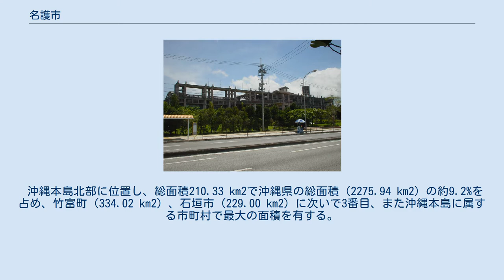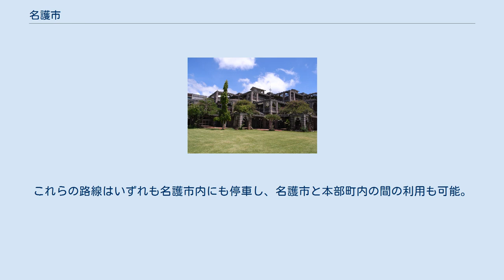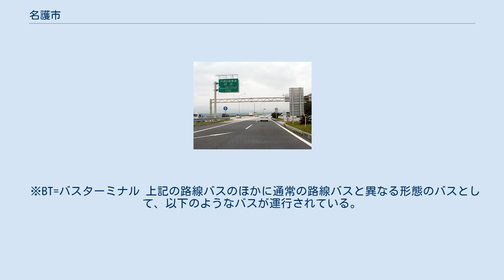名護市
名護市（なごし、沖縄北部方言: ナグー）は、沖縄本島北部に位置する沖縄県第7の都市。
 2000年に行われたG8主要国首脳会議（九州・沖縄サミット）の開催地となった。
 中心市街は名護湾に臨み、背後は古生層の山地がそびえる。
沖縄本島北部地域の中心都市で国や県の出先機関も多く、商業が活発である。
また農業では、ラン、キクなど花卉のほか果樹・野菜栽培が盛んで、漁業では、カツオの水揚が多く、タイ・クルマエビ養殖も行われる。
 沖縄自動車道が通じ、海岸は景勝地で海水浴場もある。
市街地東方にある名護城址はカンヒザクラの名所で、近くには樹齢300年のひんぷんガジュマルがある。
 1978年以来、北海道日本ハムファイターズの春季キャンプが名護市営球場で行われている。
 沖縄本島北部に位置し、総面積210.33 km2で沖縄県の総面積（2275.94 km2）の約9.2%を占め、竹富町（334.02 km2）、石垣市（229.00 km2）に次いで3番目、また沖縄本島に属する市町村で最大の面積を有する。
沖縄本島内の市町村では、北端の国頭村と南端の糸満市を除けば、唯一西海岸側と東海岸側の両方に海岸線をもっている。
名護市の面積の約10%を米軍基地が占めている。
 名護市の面積の約10%が米軍基地となっている。
 江戸時代以前 明治時代 大正時代 昭和時代 1945年（昭和20年）4月の名護町 平成時代 辺野古岬／画像左端から、豊原および辺野古の集落も見える。
 名護市では、一部の区域で住居表示に関する法律に基づく住居表示が実施されている。
住居表示は、かつて市街地の大半を占めていた字名護を中心に実施された（詳細は、名護#名護市街地周辺の大規模な住居表示を参照）。
 市役所本庁のほかに旧村ごとに支所（旧・村役所）が置かれており、旧町村ごとに地域を分けている。
しかし、もともと戦前まで屋部村が名護町、屋我地村が羽地村のそれぞれ一部だったため、郵便局の集配地域などでは名護・屋部、羽地・屋我地をそれぞれ一つの地域として見る場合もある。
逆に東海岸の久志地域では市街地との交通事情から南側にあたる国道329号側の久辺三区と北側にあたる国道331号側の二見以北十区に分けることもあり、地域振興等で格差が生じている（二見は国道329号・331号の両方通っているが、329号沿いにはほとんど居住者がいない）。
 名護市庁舎 （2018年10月4日現在） 集配局 無集配局・簡易局 琉球バス交通と沖縄バスの運行する路線バスは市中心部近くにある名護バスターミナルを沖縄本島北部の運行拠点としている。
名護市以南の地域（中部地域および那覇市）と名護市を結ぶ各路線と、名護市以北の地域と名護市を結ぶ北部支線に分かれる。
また、高校の登下校時間に合わせて名護市内の高校を経由するルートも一部の路線を除き設定している。
なお、北部支線の全路線と国道58号を経由する名護西系統（20番・120番）は琉球バス交通と沖縄バスの共同運行、高速バスは2社に加え那覇バスと東陽バスの4社による共同運行となっている。
 かつては辺野古に沖縄バスの「久志バスターミナル」があり、名護市街地や那覇および東海岸の久志地域や東村とを結ぶ路線が同ターミナルを拠点として運行されていたが1995年に廃止され、運行拠点が名護バスターミナルに集約された。
 上記4社が運行する路線のほかに、やんばる急行バス、沖縄エアポートシャトル有限責任事業組合を運行主体とする沖縄エアポートシャトル、カリー観光が運行する美ら海ライナーがある。
2010年代以降、那覇空港・那覇市街地と本部町中心部・海洋博公園（沖縄美ら海水族館）地区を結ぶ沖縄自動車道経由の路線が相次いで開設されている。
これらの路線はいずれも名護市内にも停車し、名護市と本部町内の間の利用も可能。
 下表の運行会社の「琉球」は琉球バス交通の路線、「沖縄」は沖縄バスの路線、「那覇」は那覇バスの路線、「東陽」は東陽バスの路線、複数表記は共同運行路線。
 ※BT=バスターミナル 上記の路線バスのほかに通常の路線バスと異なる形態のバスとして、以下のようなバスが運行されている。
 2006年、那覇 - 名護間に鉄道建設構想が明らかに。
国が一部負担することになっているが、事業主体は未定。
現在は第三セクターによる運営が有力。
 許田IC 市内には沖縄自動車道の起点となる許田ICがある。
 名桜大学